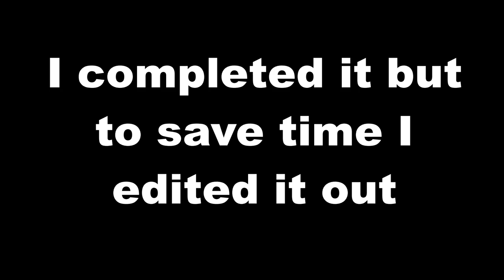Just BIG and UGLY... | Alice: Madness Returns | Ep. 15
Just when you thought they couldn't get uglier, one of them decided to over do it on the milk, cookies, soda, and chips.